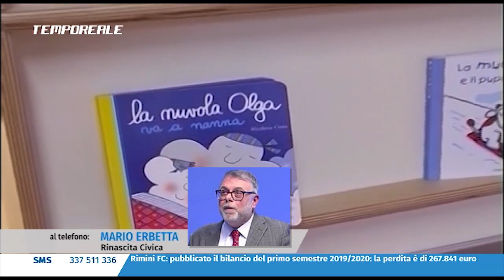Personale del Comune nei centri estivi. Erbetta (Rinascita Civica): ignorati diritti maestre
Per far fronte all’alta richiesta da parte delle famiglie il Comune di Rimini sta pensando di aumentare il numero dei plessi attivi per i centri estivi. L’ipotesi, oltre ai plessi gestiti dalla cooperativa Il Millepiedi (aggiudicataria di un bando triennale) è di attivarne altri richiamando il proprio personale. Lo fa sapere il consigliere comunale di Rinascita Civica Mario Erbetta: “L’amministrazione ha pensato di utilizzare per quattro settimane il personale educativo di ruolo alle dipendenze del Comune di Rimini, in modo da abbassare i costi di gestione e quindi le tariffe da praticare”. Una soluzione che, sottolinea Erbetta, è penalizzante per le maestre.